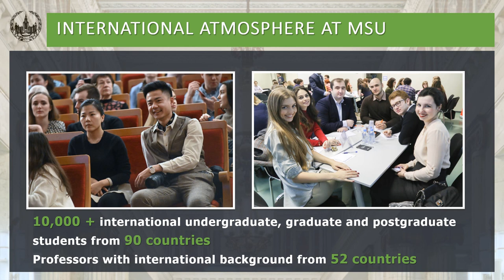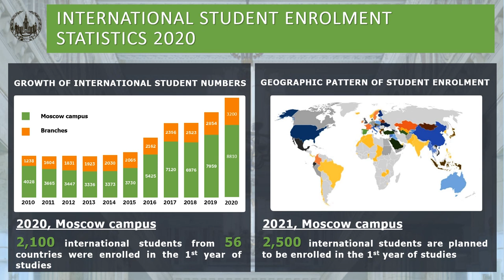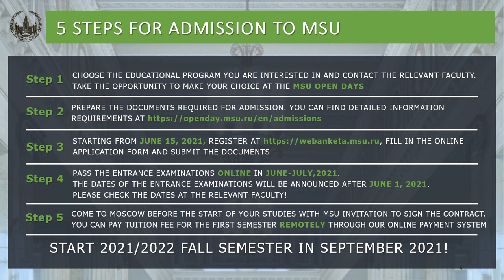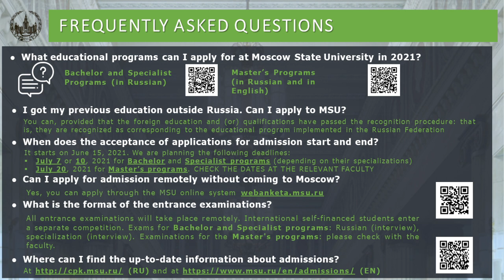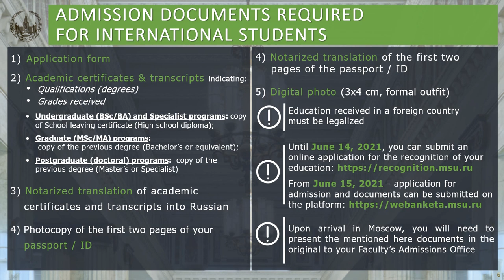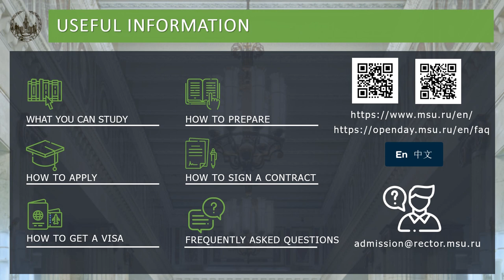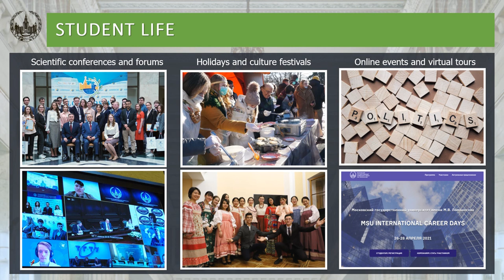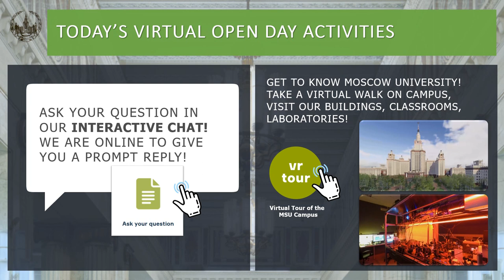Info session about the specifics of admission in Lomonosov MSU in 2021 for foreign citizens